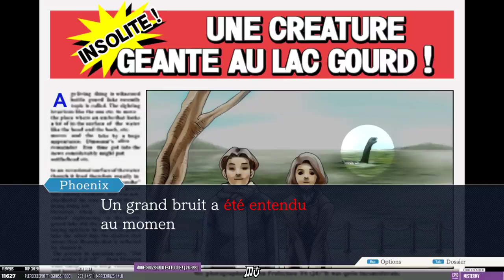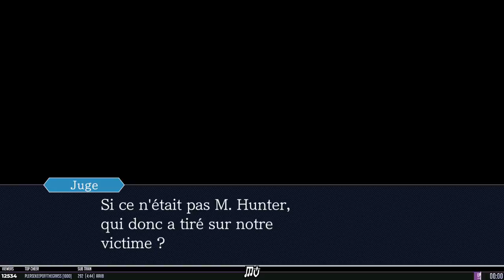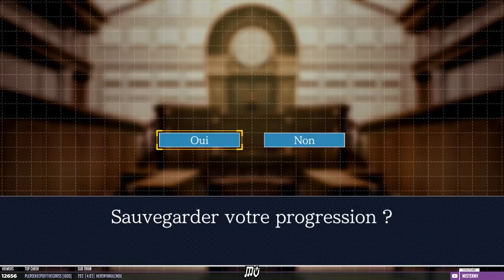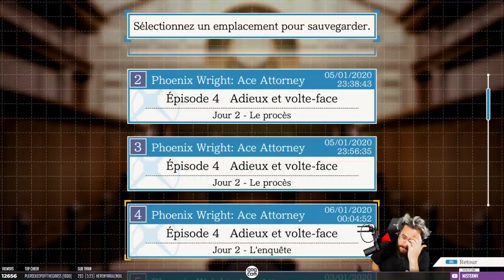ON M'APPELLE UN NOVEUNI | Phoenix Wright: Ace Attorney (12)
Von Karma va-t-il nous battre envers et contre tout ?

Grâce à la version "Phoenix Wright: Ace Attorney Trilogy", nous replongeons dans ces jeux d'enquête & plaidoieries un peu foufous mais super satisfaisants. L'occasion de doubler plein de personnages en en faisant des caisses, comme d'hab !

On s'attaque ici au premier opus : "Phoenix Wright: Ace Attorney".